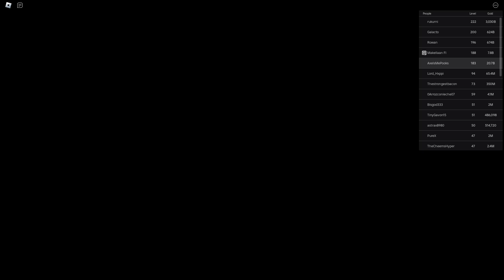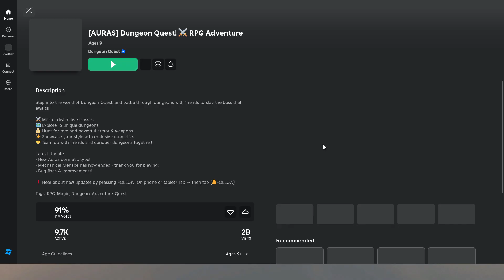PASSING MEDIUM And HARD MODE in Dungeon Quests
If you want to join my discord server then here is the I'm Doing a give away every 100 subs I give away a mythic and every 1k subs I give away a godly

Welcome to our latest video on Dungeon Quests! In this episode, we take you through the exciting journey of conquering both Medium and Hard Mode. Watch as we navigate through treacherous dungeons, face formidable foes, and unlock powerful rewards. Our step-by-step guide will provide you with the strategies and tips needed to tackle these challenging modes with confidence.

We’ll cover everything from optimal gear setups and skill builds to effective combat tactics and dungeon navigation. See how we overcome the toughest enemies and complex puzzles to achieve victory in Medium and Hard Mode. Whether you’re a new player looking to improve or a seasoned adventurer seeking advanced strategies, this video has something for everyone.

Don’t miss out on our expert insights and gameplay demonstrations that will help you master Dungeon Quests. Let’s dive in and conquer those dungeons together!